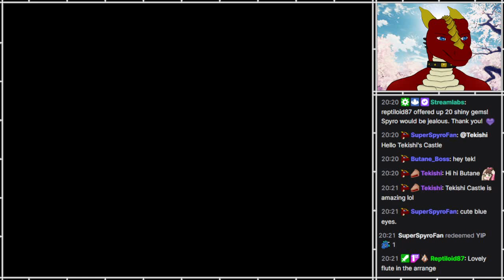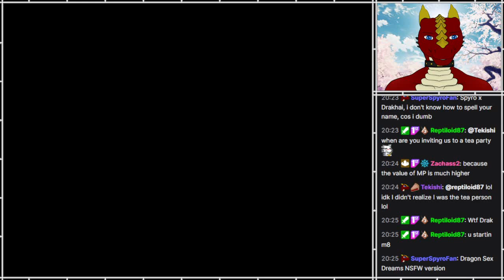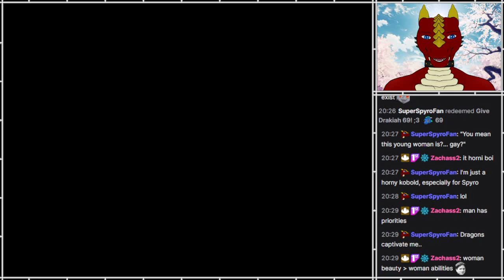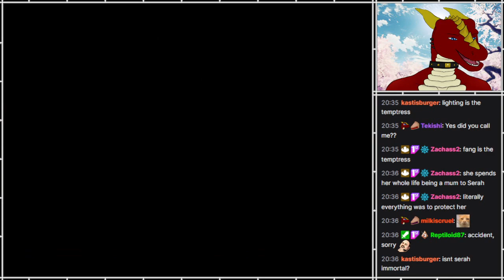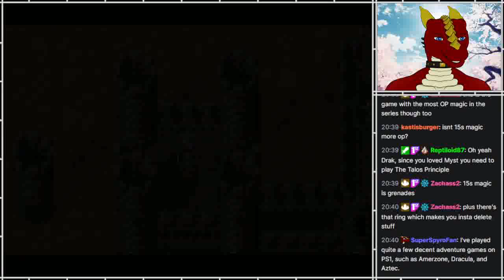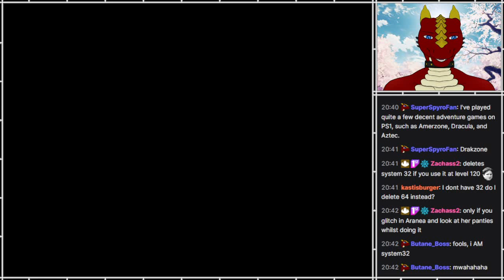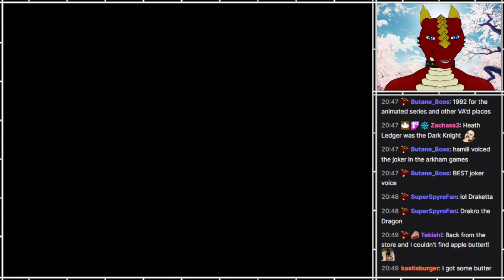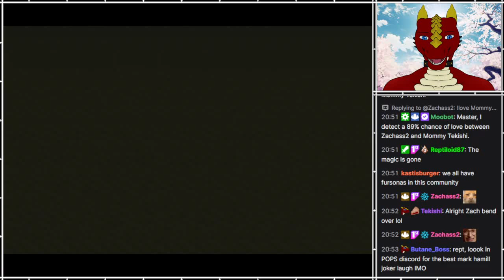Final Fantasy VI [3]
Part 3

Unfinished business from over 20 years ago. I got pretty far before, but late-game is a new experience for me.
Also, this is the pixel remaster version.